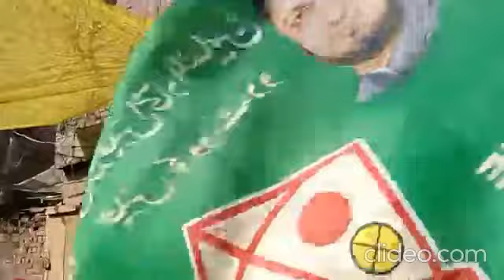Varanasi: विनय दुबे जी ने बनारस वाले मिश्रा जी के लिए 388 उत्तरी विधानसभा वाराणसी में रोड शो किया!